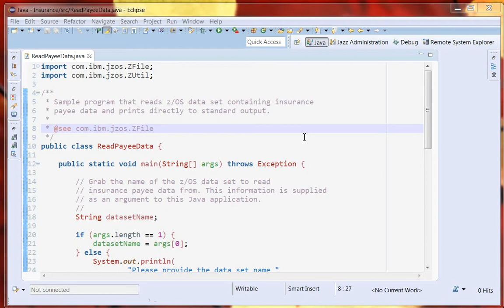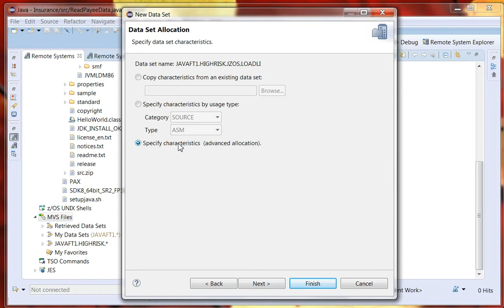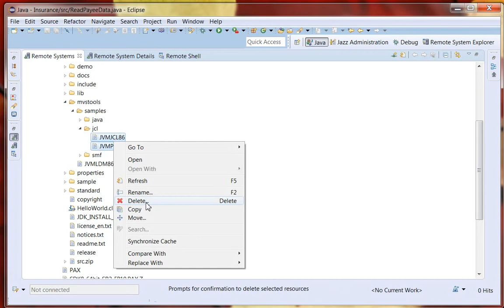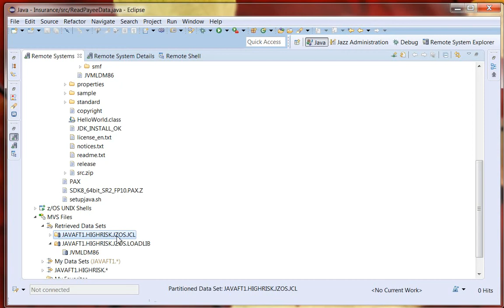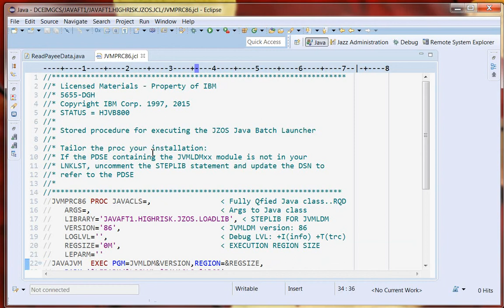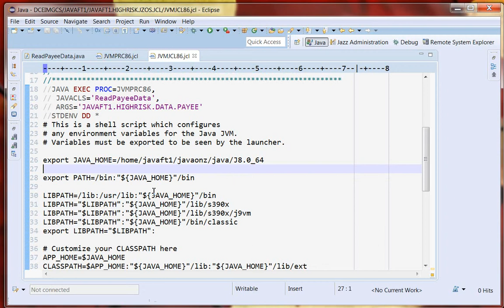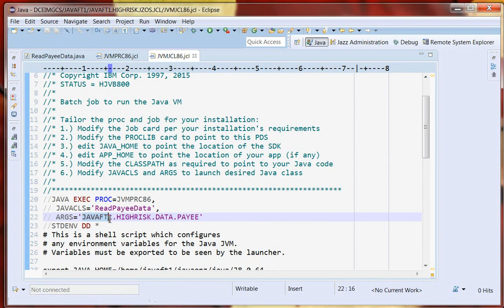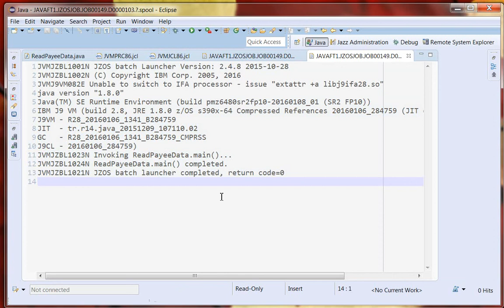Deploy Java application with zOS Batch Loader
Those z/OS programmers that have accustomed to running their COBOL or assembler applications under the z/OS batch environment should feel right at home running Java under this same environment. For those of us who are new to z/OS, this process can be a bit more challenging.

In order to run Java applications under z/OS batch, we need a launcher that can launch a Java application from batch, and this is where the JZOS batch launcher comes into play. We will be using the JZOS batch launcher to launch our z/OS Java application.

Setting up the JZOS batch launcher

The JZOS batch launcher is included as part of the IBM SDK Java Technology Edition for z/OS. But before we can use it, we need to move the JZOS batch launcher from the Java install directory in the USS environment into a z/OS data set, specifically, a PDSE (partitioned data set extended, aka LIBRARY) data set.